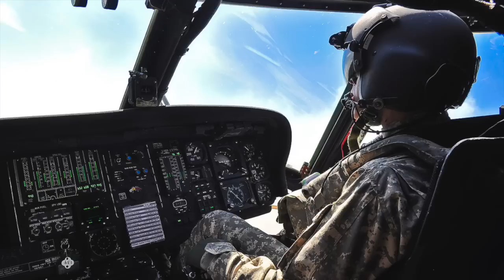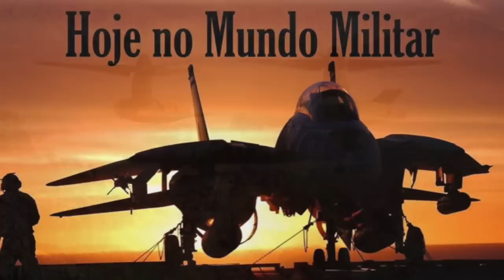O sucessor do Black Hawk